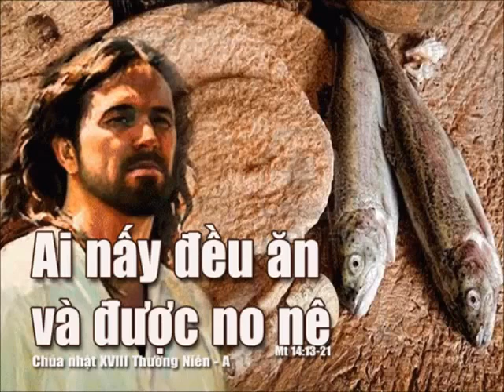5 Chiếc Bánh Và 2 Con Cá - Minh Khoa & Hoài Uyên.mp4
5 Chiếc Bánh Và 2 Con Cá - Minh Khoa & Hoài Uyên.mp4